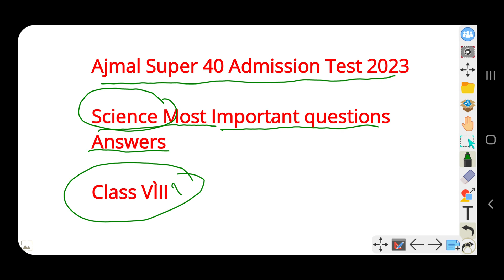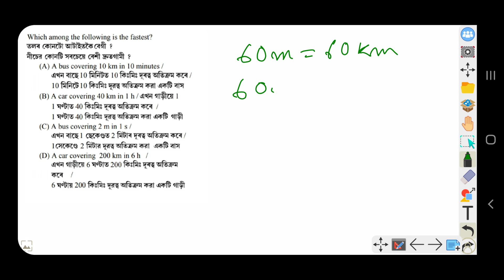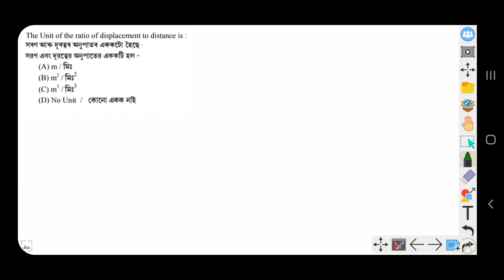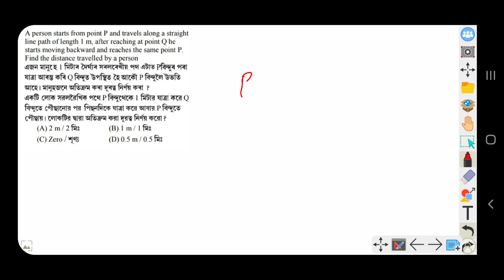Ajmal Super 40 Science (বিজ্ঞান) Important Previous Year Question Answers For Class VIII || 2023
Ajmal super 40 Entrance Exam Preparation